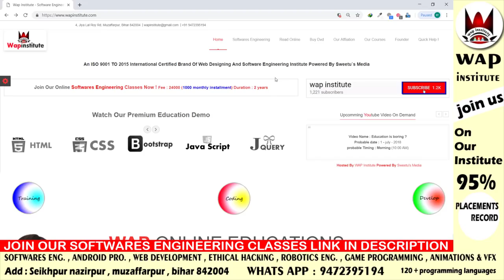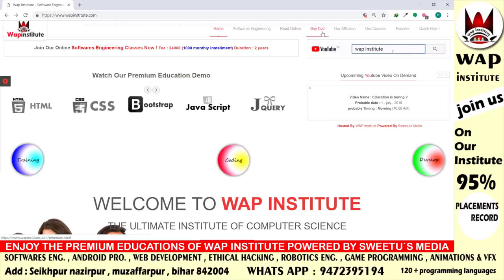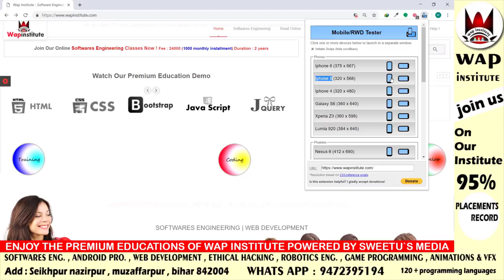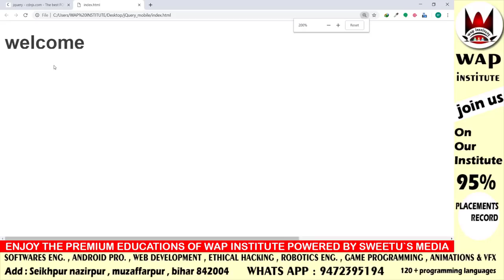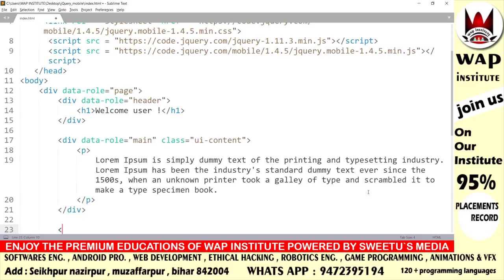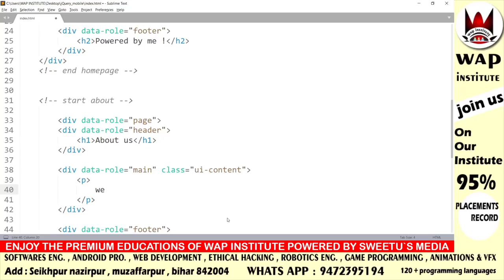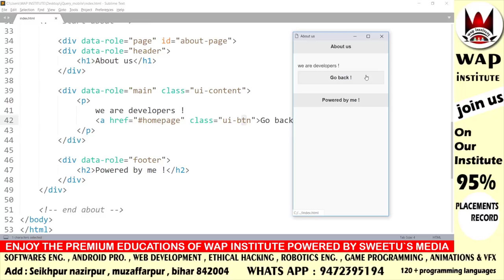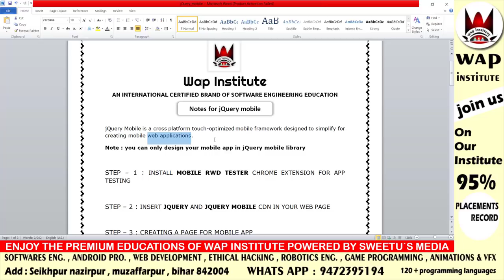mobile app development hosted by wap institute powered by sweetus media